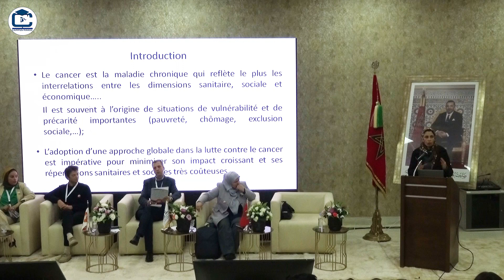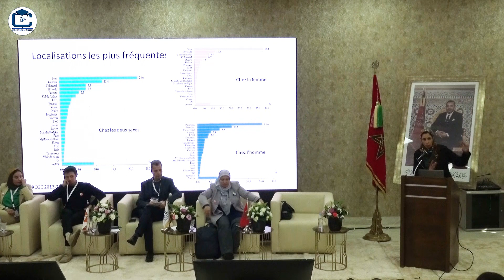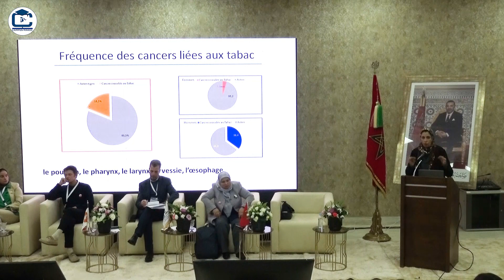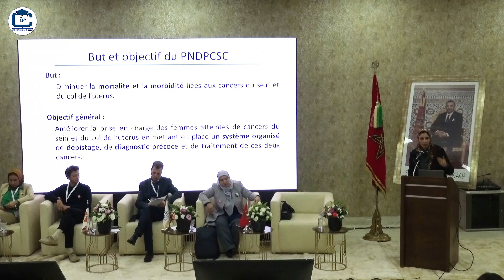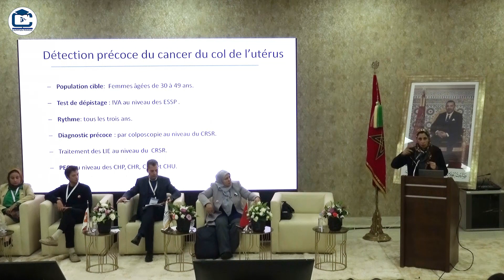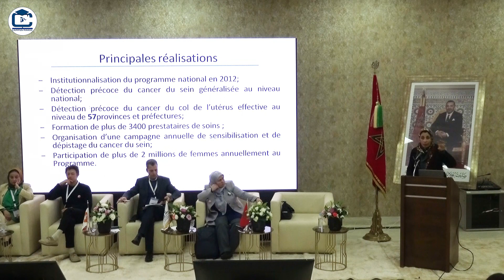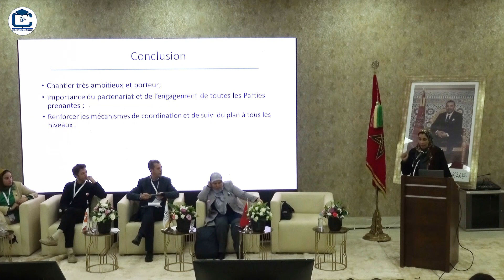Dr. Abousselham - Programme national de Détection précoce des Cancers du Sein et du Col de l'utérus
La Faculté des Sciences de l’Education-Rabat, organise le jeudi 30 novembre 2023,
La 1ère édition du Cycle de forums « Education au service de la santé » Sous le thème : « Santé des jeunes et des adolescents : S’éduquer pour mieux se protéger ».
La Faculté des Sciences de l’Education - Rabat

Campusmaroctv# |